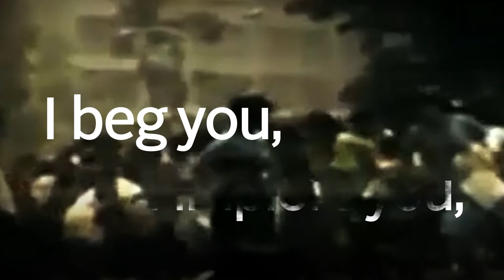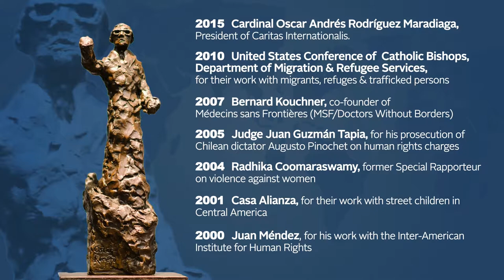2017 Blessed Óscar Romero Human Rights Award: Ceremony and Bishop Lazzaris (CPT) Address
The 2017 award recipient is the Pastoral Land Commission of the Brazilian National Bishops' Conference (Comissão Pastoral da Terra CPT); in recognition of its decades of solidarity with the poor, the landless and those subjected to forced labor in Brazil.

Bishop Enemésio Lazzaris accepted the award as the president of the Pastoral Land Commission, and gave an address reflecting on the work of commission. The ceremony will include reflections on the ministry and martyrdom of Blessed Romero by Dr. Kelly Johnson, a short film, and remarks by University of Dayton President Eric F. Spina.